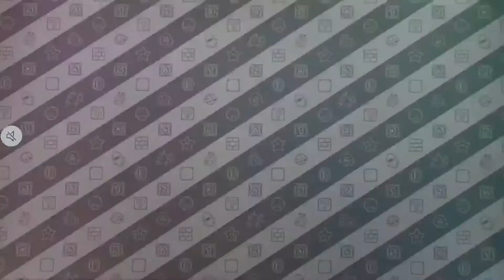Mario Party 10: Bowser Party Gameplay (Whimsical Waters)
In This Gameplay Video, Mario, Toad, Daisy, And Waluigi Battle Bowser In The Bowser Party Mode On Mario Party 10, This Time At Whimsical Waters, Can Mario And The Others Defeat Bowser? Find Out In This Gameplay Video!